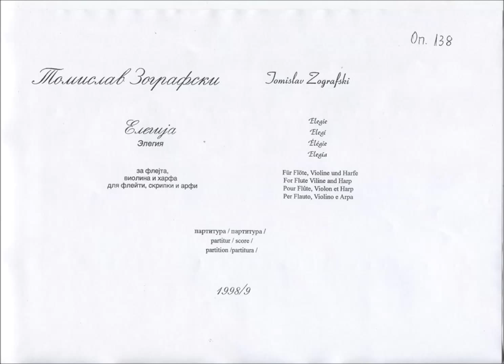Tomislav Zografski: Trio "Elegy" - Dedicated to Ilija Zimbo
Trio for flute, violin and harp op. 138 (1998/99)
- Ilija Zimbo-flute,
- Oleg Kondratenko - violin,
- Lejla Urmanova (Russia) - harp